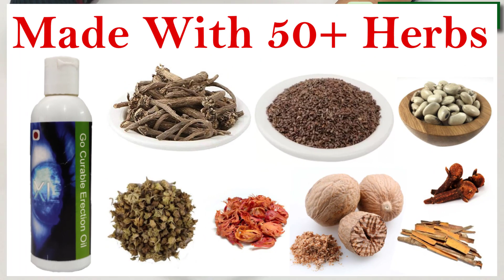लिंग को लम्बा और मोटा करने का आसान तरीका || Ling ko lamba aur mota kaise karen